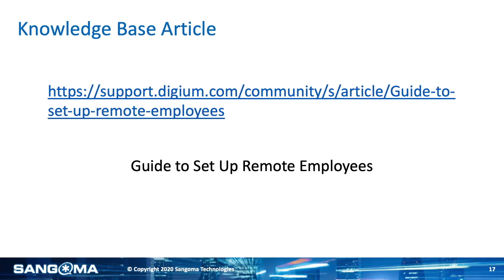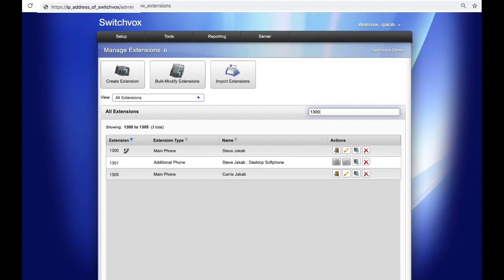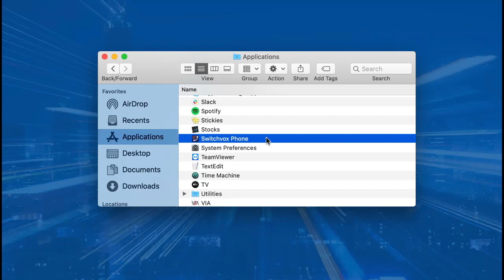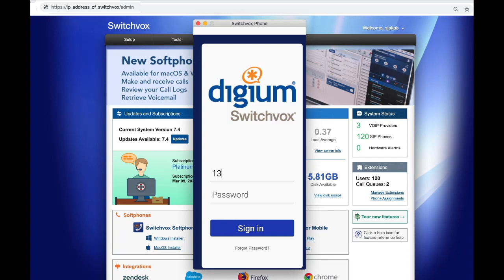Switchvox Remote Workers: Desktop Softphone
This Switchvox Remote Workers series covers a wide variety of Sangoma features from both an admin configuration & end user perspective.

The video that you're watching now walks through the Switchvox Desktop Softphone. For more helpful work from home resources,